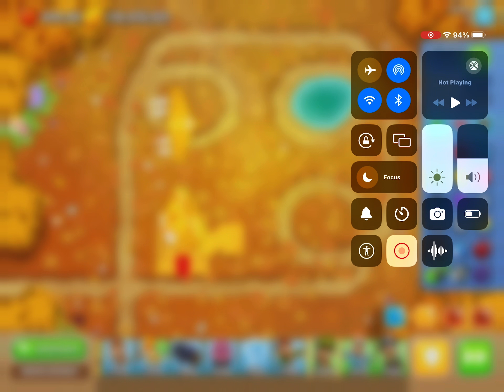How to get secret good planes in btd6